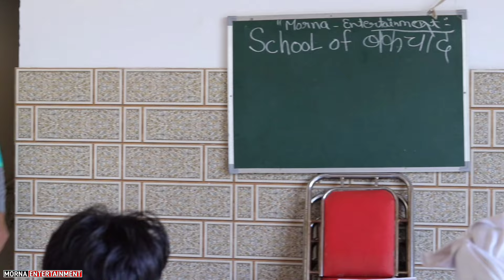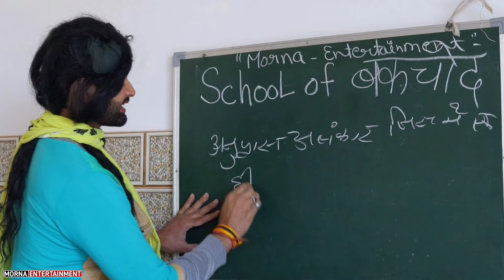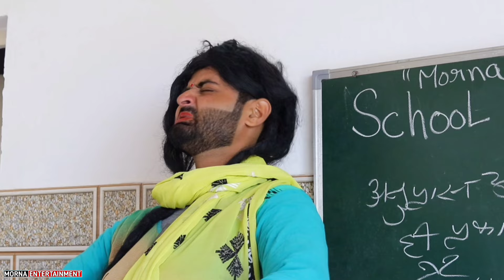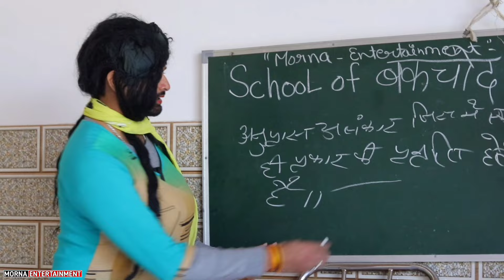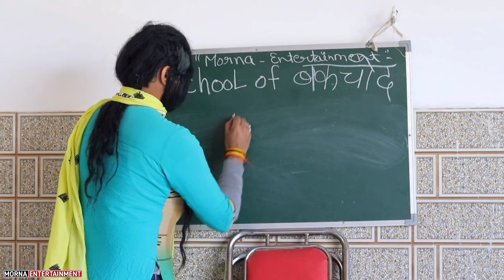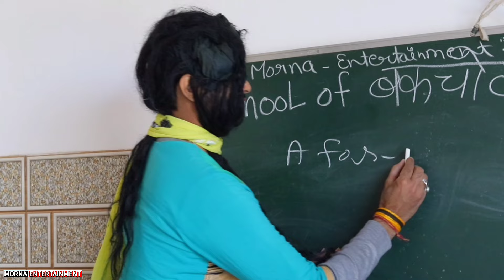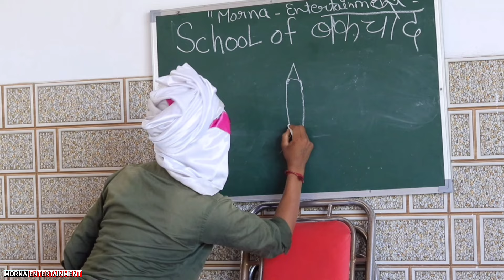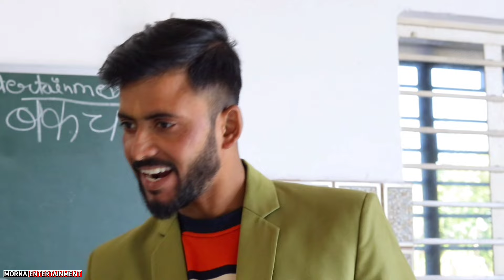School Of Bakchod || Desi Panchayat School || Morna Entertainment New Video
Script Writter :-  Rohan

Editing Master :- Jitendra Kripal Singh

Cameramen :-  Mohit Saini

Director :- Morna Entertainment Team

Camera Use :- Canon 80D

Mic Use :- Boya Wireless

Characters :- Guru Randwa, Sheelu Mama, Jitendra Kaalu, Manju Thekedaar, Anup Lala